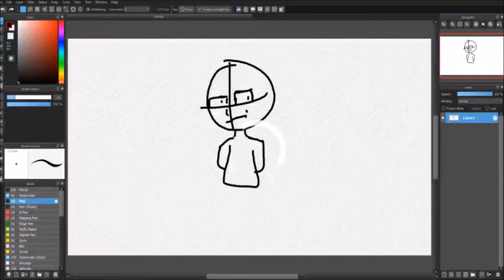Speedpaint! 200+ Sub special!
Flash warning

M-p6YSBY-Xg&feature=youtu.be